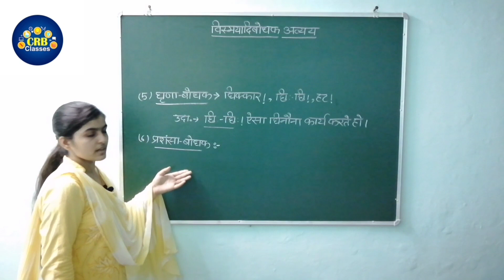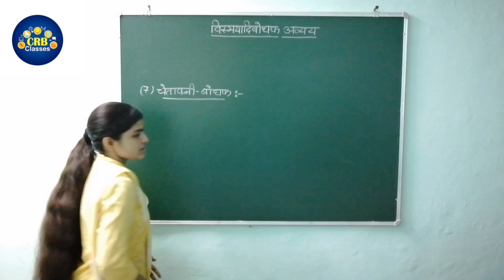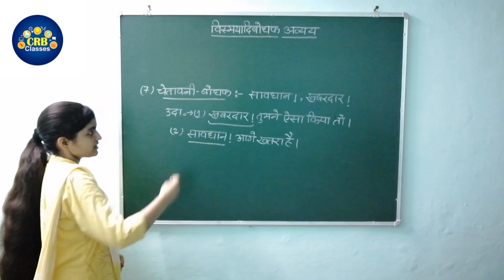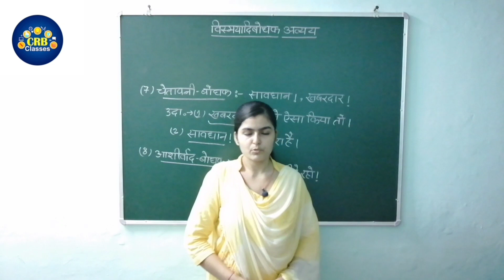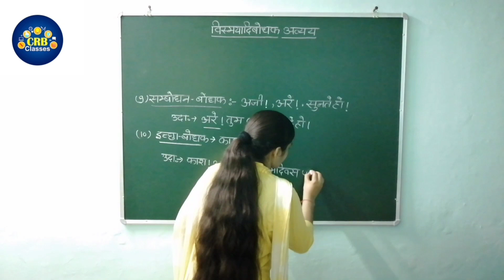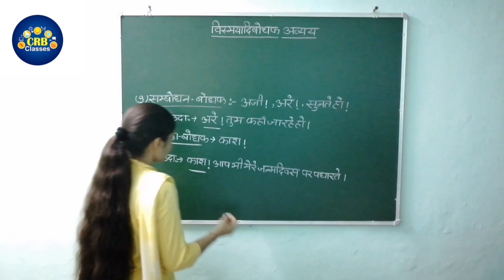विस्मयादिबोधक अव्यय हिंदी व्याकरण (interjection)//vismayadibodhak in hindi grammar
विस्मयादिबोधक की परिभाषा

विस्मयादिबोधक शब्द ऐसे शब्द होते हैं, जो वक्ता या लेखक अपने शब्दों को हर्ष शोक नफरत विस्मय या ग्लानी आदि भावों को व्यक्त करता हो, उसे विस्मयादिबोधक कहते हैं।  Samuchaya Bodhak समुच्चयबोधक अव्यय Avyay in Hindi Grammar प्रतियोगी परीक्षाओं के लिए उपयोगी | Hindi Grammar By Ankita Mam

 समुच्चयबोधक अव्यय किसे कहते हैं
समुच्चयबोधक अव्यय के उदाहरण,
समुच्चयबोधक अव्यय के कितने भेद हैं,
समुच्चयबोधक अव्यय के 10 उदाहरण,
समुच्चयबोधक अव्यय क्या है,
समुच्चयबोधक अव्यय उदाहरण,
समुच्चयबोधक अव्यय को कहते हैं,
समुच्चयबोधक अव्यय कहा जाता है,
समुच्चयबोधक अव्यय के उदाहरण वाक्य,
समुच्चयबोधक अव्यय के भेद